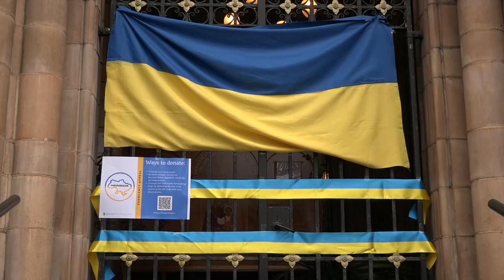Los ucranianos en Reino Unido piden a Johnson que imite a UE con desplazados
Las asociaciones de ucranianos en el Reino Unido reclamaron este lunes al Gobierno de Boris Johnson que siga el ejemplo de la Unión Europea (UE) y flexibilice sus condiciones para acoger a los refugiados que huyen de la guerra en su país.

¡Visítenos!